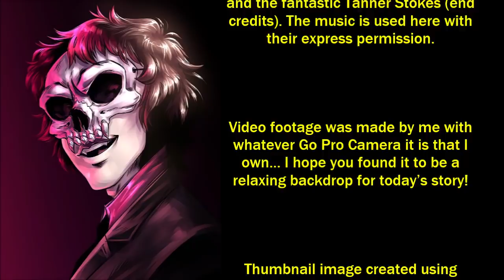''The Evil Inside'' | THE VERY BEST OF DR. CREEPEN’S VAULT 2019 [EXCLUSIVE STORY]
Today’s incredible story is ‘The Evil Inside’, an original work by MasterL0L, kindly shared directly with me for the express purpose of having me exclusively narrate it here for you all.